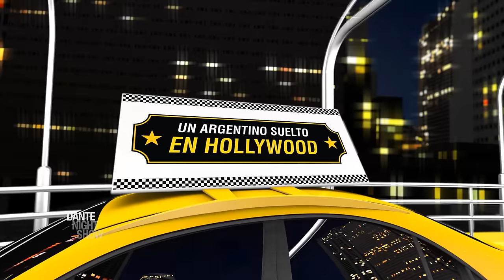Un Argentino suelto en Hollywood - Mario Ramírez